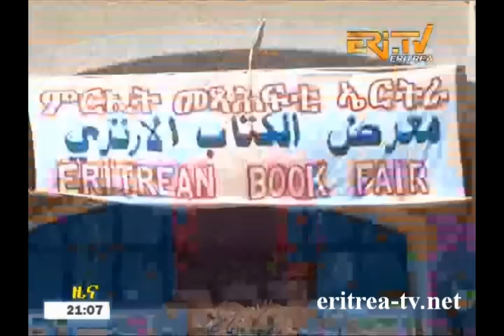Eritrean News - Tigrinya - 30 March 2015 - EriTV